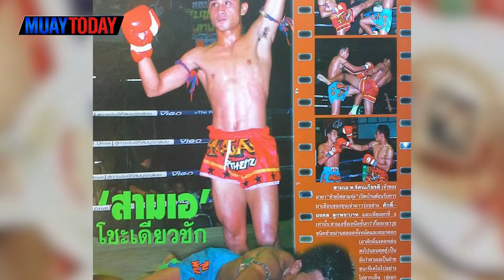MUAYTODAY STORY I EP.13 ตำนานบทใหม่ของวงการมวยไทย "สามเอ ไก่ย่างห้าดาว" เส้นทาสู่แชมป์ 6 สถาบัน